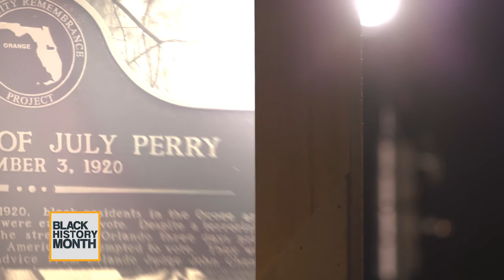'We need these symbols to remind us': Ocoee Massacre kept in Central Florida memories 100 years late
Josie Lemon Allen is responsible for getting the lynching marker in honor of July Perry, a black man who was murdered by a white mob in the Ocoee Massacre in 1920.